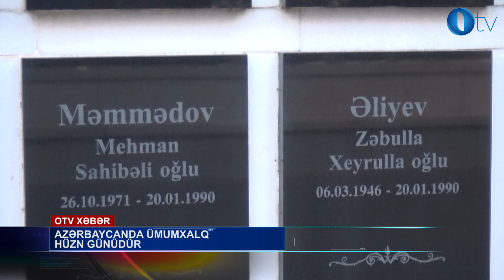Azərbaycanda Ümumxalq Hüzn Günüdür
1990-ci il yanvarın 19-dan 20-nə keçən gecə keçmiş Sovet dövlətinin hərb maşını həm quru, həm də dəniz yolu ilə Bakı şəhərinə həmlə edərək görünməmiş qəddarlıqla keçirilən cəza tədbirlərinə imza atıb. Bu hadisə nəticəsində heç bir günahı olmayan 133 dinc sakin öldürülüb, 744 nəfər yaralanıb, 841 nəfər qanunsuz həbs olunub. Həlak olanlar arasında yetkinlik yaşına çatmayanlar, qadınlar və qocalar da var idi. SSRİ Prezidenti Mixail Qorbaçovun göstərişi ilə Sovet Ordusunun həmin gün Azərbaycan xalqına qarşı həyata keçirdiyi vəhşi terror aktı insanlığa qarşı törədilmiş ən ağır cinayətlərdən biri kimi bəşər tarixinə qara hərflərlə yazılıb.
20 Yanvar faciəsi törədilən zaman ölkədə informasiya blokadası yaranmışdı, radio və televiziyanın enerji bloku silahlı hərbiçilər tərəfindən vəhşicəsinə partladılmış, mətbuatın nəşrinə qadağa qoyulmuşdu. Məqsəd xalqı bu dəhşətli faciədən xəbərsiz qoymaq idi.
20 Yanvar faciəsinin Azərbaycan xalqının tarixində yeri və rolu, bu faciənin əbədiləşdirilməsi və bütün dünya ictimaiyyətinə çatdırılması yönündə mühüm işlər görülüb.
Milli Məclis 1994-cü il martın 29-da 1990-cı il yanvarın 20-də Bakıda törədilmiş faciəli hadisələr haqqında qərar qəbul edib. Bununla da Prezident Heydər Əliyevin təşəbbüsü və təkidi nəticəsində 20 Yanvar faciəsinə dövlət səviyyəsində hüquqi-siyasi qiymət verilib, faciənin günahkarlarının adları açıq şəkildə bəyan edilib.
1990-cı ilin yanvarında baş verən bu ağır faciə bütün dəhşətlərinə baxmayaraq, Azərbaycan xalqının iradəsini, milli azadlıq uğrunda mübarizə əzmini zəiflədə və qıra bilmədi, əksinə, xalq daha da prinsipal mübarizəyə qoşuldu və bu mübarizədən qalib çıxdı.
Hər il 20 Yanvar Azərbaycanda Ümumxalq Hüzn Günü olaraq qeyd edilir.